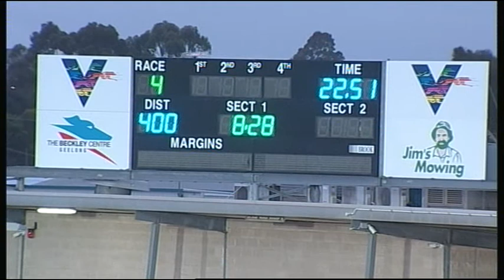GEL FRI 14 DEC 18 R4